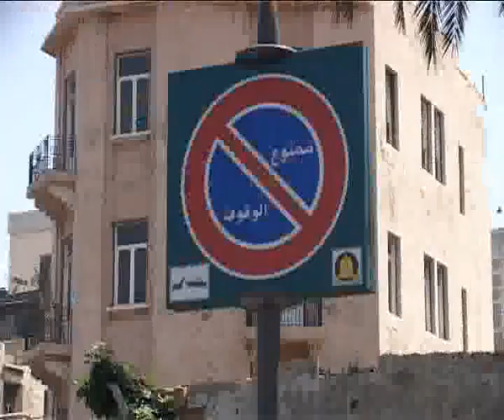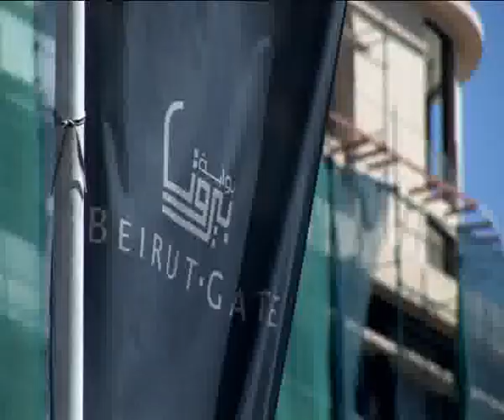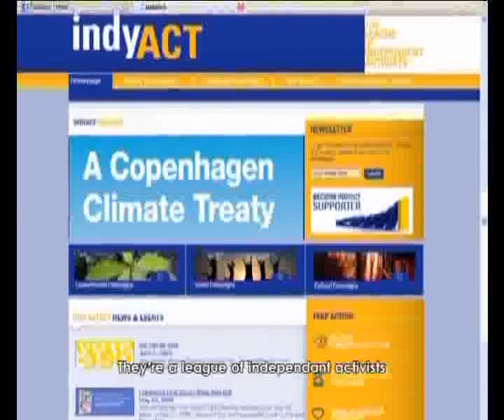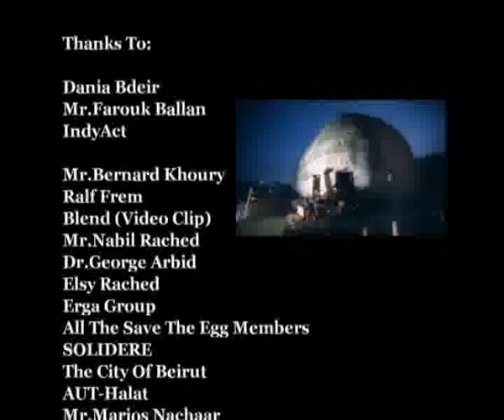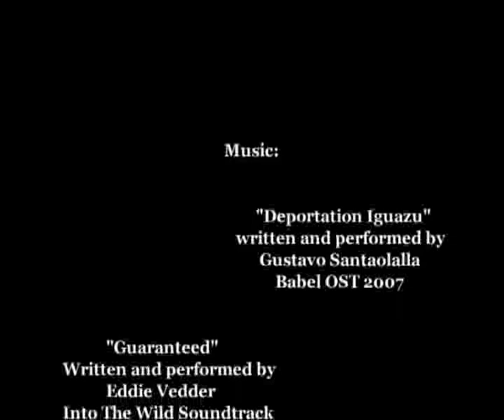Saving the Egg Documentary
Director: Aimee Merheb

See the credits

University project: documentary about a building in lebanon that is beeing demolished. people are trying to stop that from happenning, that is how im trying to help :D

The quality is way better, but since its converted to flv its messed up, i hope you enjoy it anyway.